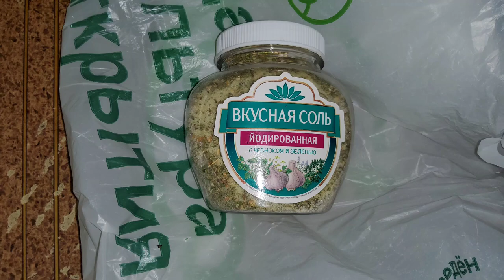duck with prunes in the oven and sauerkraut plus honey recipe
Состав:

1. Мясо утки без кожи около 1,5 кг.;

2. Чернослив 200 грамм без косточек;

3. Капуста белокочанная 250 грамм свежая и квпшеная тоже 250 грамм;

4. Мёд грамм 100;

5. Приправы по вкусу.

В таре маринуем утку слоями ввкладывая и засыпая чуть-чуть солью+мед и черрослив. Оставляем примерно на сутки, да мясо можно слегка проткнуть ножом в нескольких местах. Уже при готовке ставим разогреваться духовку до 180-200° по Цельсию. Теперь в миску кладём фольгу и натираем маслом сливочным, либо поливаем слегка ратительным и далее выкладываем туда прндваритпльнт обжаренную капусту обоих видов в течении (10-15 минут), а теперь кладём мясо также слоями, далее кидаем остатки капусты с черносливом и обмазываем маслом слегка.

Теперь в течении 2-х часов  следим за готовкой и ждем получения нежного мяса, что будет таять мгновенно во рту. Это вышло сытно и ароматно, то есть понравится всем любителям синтеза кухонь мира и русской тоже.

Compound:
1. Duck meat without skin about 1.5 kg;
2. Prunes 200 grams pitted;
3. White cabbage 250 grams fresh and squash also 250 grams;
4. Honey grams 100;
5. Seasonings to taste.

 In a container, we marinate the duck in layers, putting in and falling asleep a little salt + honey and prunes. Leave for about a day, but the meat can be slightly pierced with a knife in several places. Already when cooking, we set the oven to warm up to 180-200 ° Celsius. Now we put the foil in a bowl and rub it with butter, or pour it with a little butter and then put the roasted cabbage of both types there for 10-15 minutes, and now we put the meat also in layers, then throw the rest of the cabbage with prunes and coat with oil lightly. Now, for 2 hours, we follow the cooking and wait for the receipt of tender meat that will melt instantly in the mouth. It came out hearty and fragrant, that is, all lovers of the synthesis of world cuisines and Russian ones will like it.